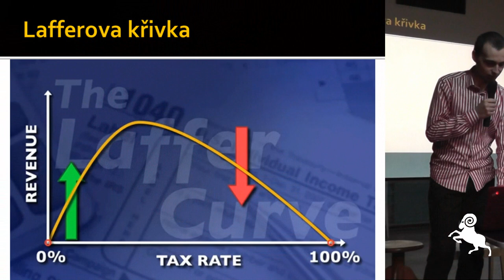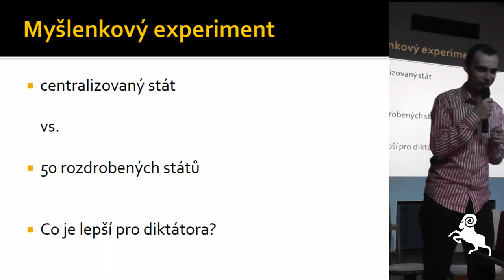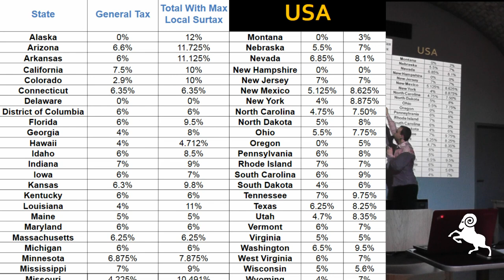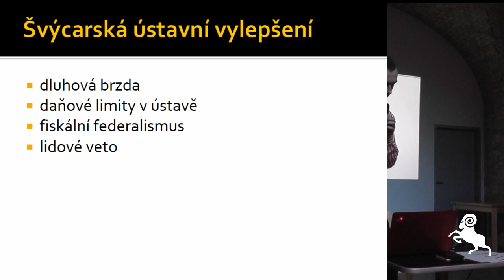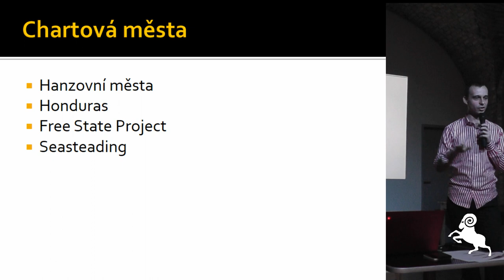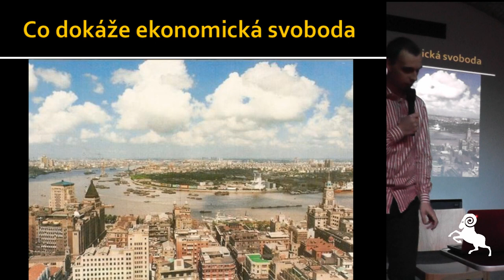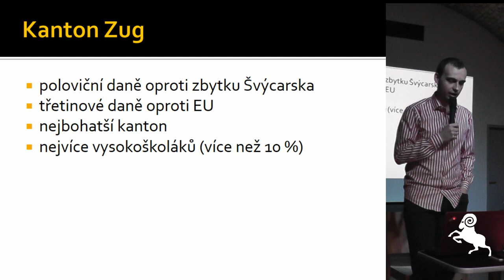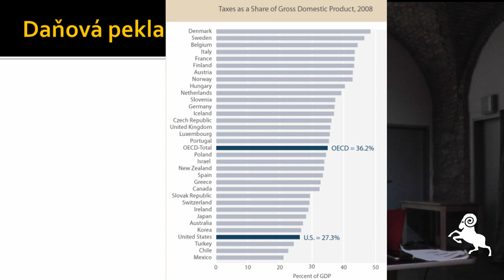Beseda Svobodných: Martin Pánek - Daňová konkurence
Martin Pánek hovoří o daňové konkurenci, a to jak na úrovni států, tak na úrovni komunální. Přednáška obsahuje historické i současné příklady. Přednáška se konala v Element klubu ve čtvrtek 11. července 2013.